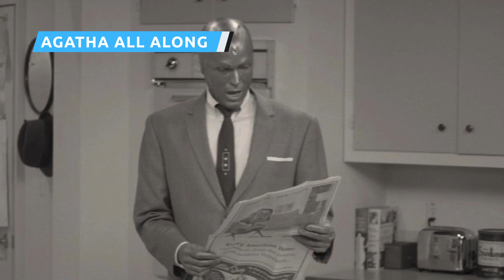The Best Bad Guy Reveals In TV History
When it comes to TV adventure, a hero isn't really a hero without a strong villain. This foil defines the hero, and very often the villain ends up being more interesting than their virtuous rival, if not more so. TV has now been with us for almost a century, and that length of time has brought us countless hero/villain combos. However, the past couple of decades have taken television into new degrees of polish and sophistication, and this has resulted in certain villains that are very much for the ages. Furthermore, some of these villains are only revealed well into the show's action — a big surprise to the audience. These are the best bad guy reveals in TV history.

Ben Linus was lying | 0:00
The lawnmower man | 1:31
A yellow suit surprise | 2:58
Agatha all along | 4:17
The Man in Black | 5:38
Trust turns to disgust | 7:07
Like father like daughter | 8:21
A Rudy awakening | 9:34
Sharp Objects credits | 10:56